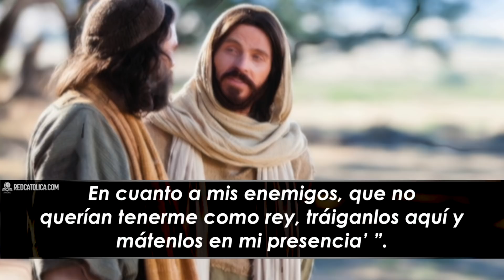Evangelio de Hoy Miercoles 18 de Noviembre de 2020 | REFLEXIÓN | Red Catolica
"Señor, tu moneda ha producido diez más"

Lucas ( 19, 11-28):

Evangelio de Hoy Miercoles 18 de Noviembre de 2020

Eucaristia Digital

Vive la Palabra meditando El EvangelioDeHoy RedCatolica Miercoles18 Noviembre del 2020

1- Jesús busca gente en la que él puede confiar para correr riesgos, algunas veces hasta imprudentemente.

2- Los cobardes nunca construirán el Reino.

3- Puedo conseguir que mi fe sea fortalecida, al reconocer donde Dios ha respondido a mis oraciones.